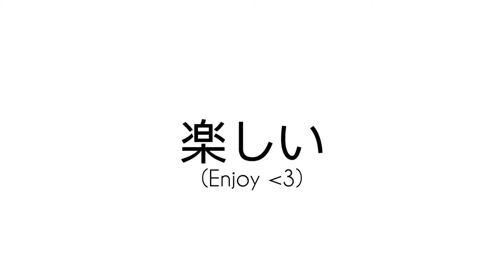Enjoy the video